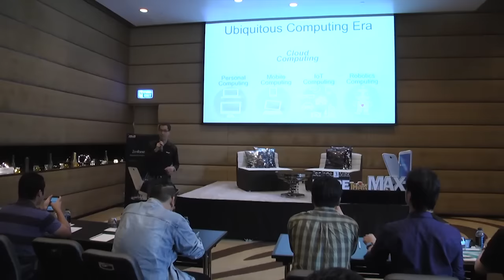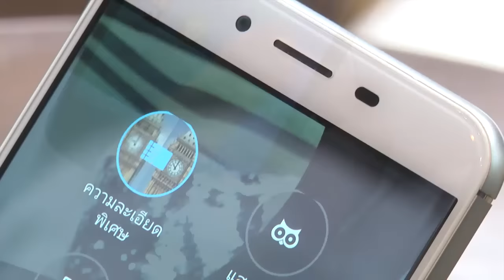ASUS เปิดตัวมือถือเรือธงรุ่นใหม่ Zenfone 3 Max